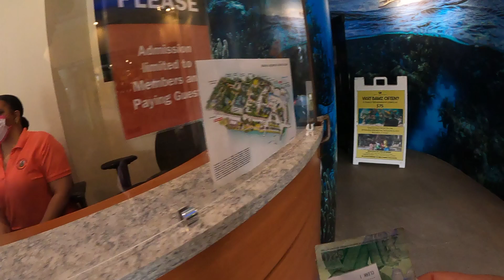Bermuda Aquarium, Museum and Zoo Tour 2023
The Bermuda Aquarium, Museum and Zoo is a facility located in Flatts Village, Bermuda, about 700 mi east of the United States and at the geographic center of Bermuda